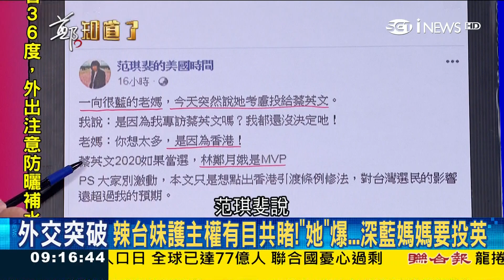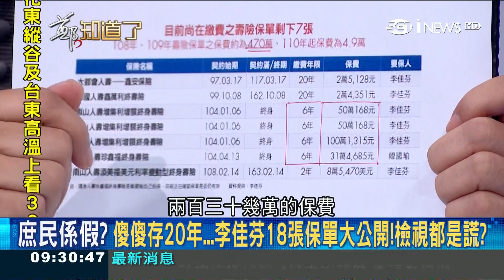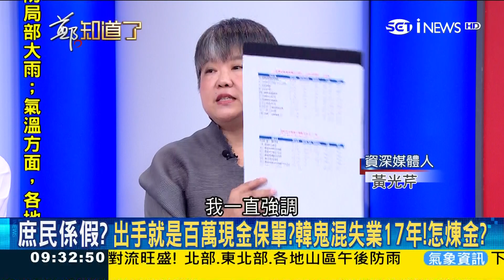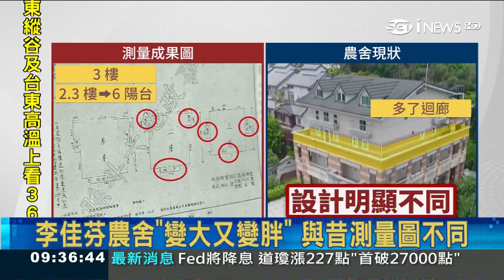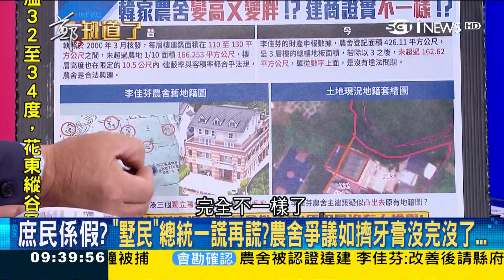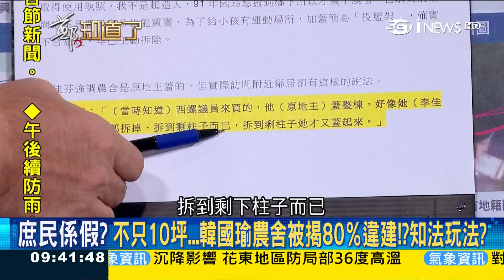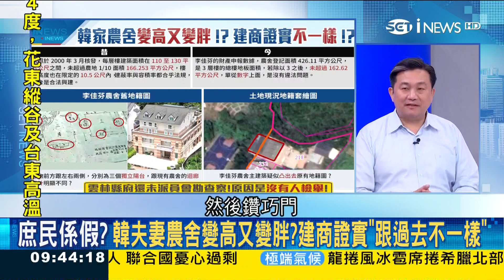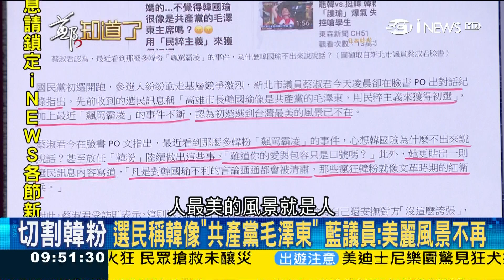辣台妹發威！美國售台F-16V戰機進度提前 小英過境美國"自由行動"背後意味...?！│鄭弘儀主持│【鄭知道了PART1】20190711│三立iNEWS